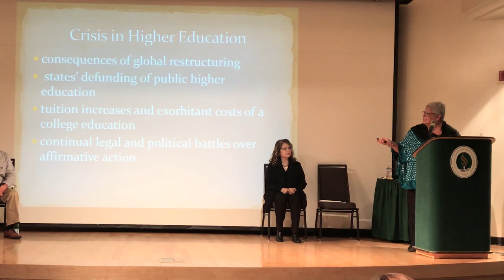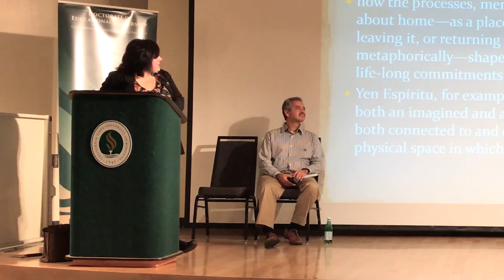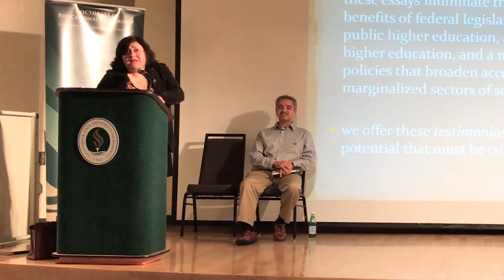'Claiming Home' by Gloria H. Cuádraz and Yolanda Flores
In this talk at Sacramento State, Gloria H. Cuádraz and Yolanda Flores discuss their book, “Claiming Home, Shaping Community: Testimonios de los Valles.” The authors highlight the transformative power of higher education on the working class. They are joined by chapter contributors Manuel Barajas and Caroline Turner. The book tells the stories of Mexican-descent people who left rural agricultural valleys to pursue higher education at a University of California campus, seeking to empower others on their journeys to and through higher education.

Gloria H. Cuádraz is an associate professor of sociology at Arizona State University, a member of the Latina Feminist Group, and co-author of Telling to Live: Latina Feminist Testimonios. Yolanda Flores is an associate professor at the University of Vermont. Her most recent book is The Drama of Gender: Feminist Theater by Women of the Americas.